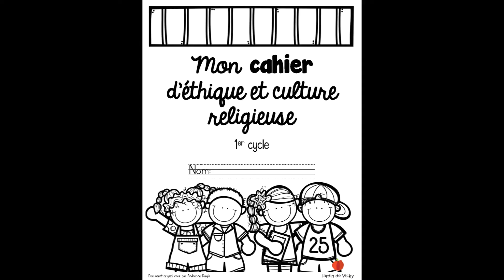L'héritage d'ECR : des multiculturalistes athées ?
Quel impact a eu le cours Éthique et culture religieuse sur les convictions de nos jeunes ? Et par quoi faut-il le remplacer ? Des réponses dans ma dernière balado.